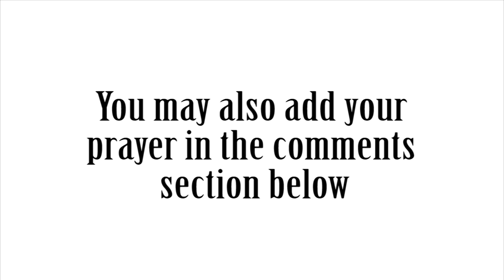Jan 23 Morning Devotion and Prayer “Intolerance and Persecution”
January 23 Morning Devotion and Prayer with the book Maranatha by Ellen G. White.

If they have persecuted me, they will also persecute you; if they have kept my saying, they will keep your's also. John 15:20